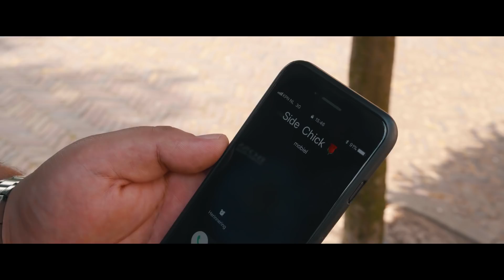Blackkbeard - Side Chick ft. Lloyd de Meza (Prod. by Shafique Roman) (OFFICIAL VIDEO)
De eerste Nederlandse Single van Blackkbeard is nu een feit.
Samen met de ervaren Lloyd de Meza is deze track geboren. De Unieke stem van Blackkbeard, de zuivere tonen van Lloyd and de heerlijke beat van Roman maken van deze track een lekkere zomerse hit waar we nog lang van zullen genieten.

Titel: Side Chick
Artiesten: Blackkbeard & Lloyd de Meza
Producer: Shafique Roman
Modellen: Danique Hogguer & Myrthe Rooijers
Video: Cuttingedgedesign
MUA: Angelie Ramdin
Director: Fais Piroe & Aniel Ramasre
Executive Producer:Brothers United Records

Geniet van de muziek en de video.

Support the brothers!!

Blackkbeard